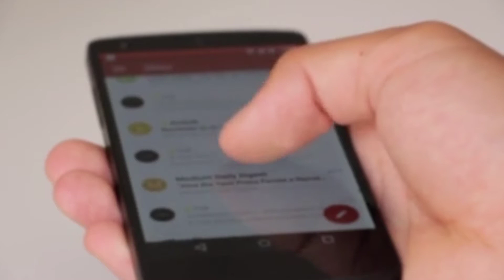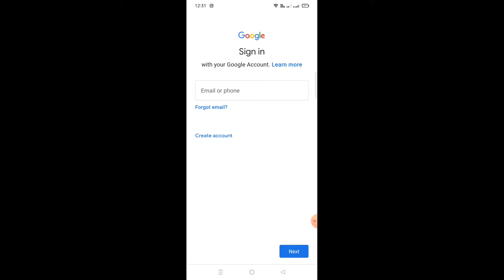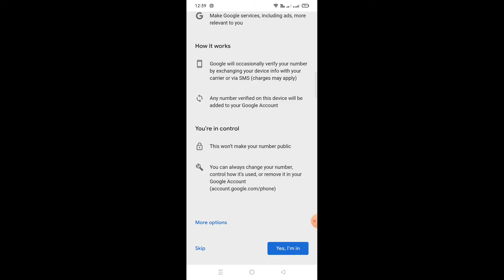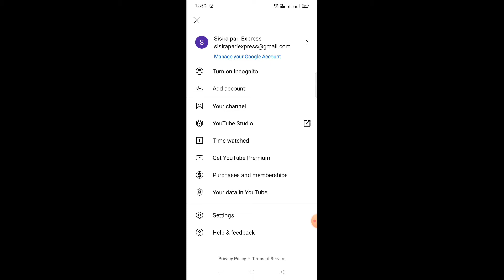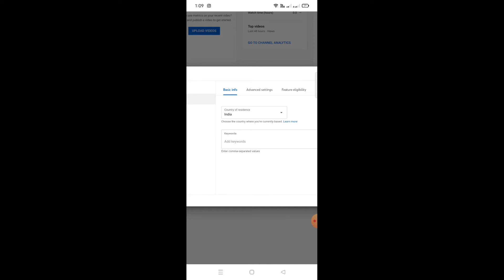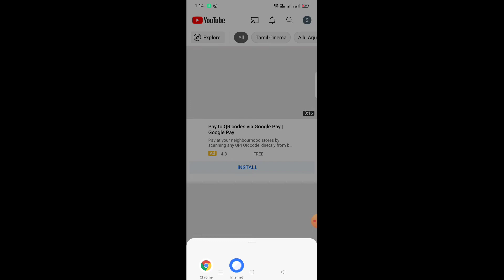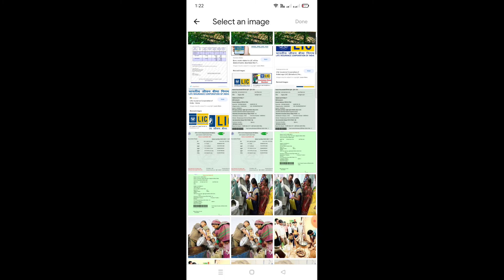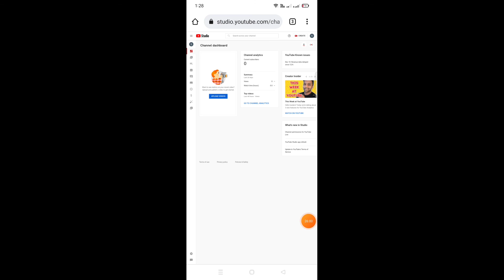How to create YouTube channel | YouTube channel kemiti kholibe|How to open YouTube channel Mobile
How to create YouTube channel | YouTube channel kemiti kholibe|How to open YouTube channel in Mobile 2021 | Create your Youtube Chenal | How to open YouTube channel in Odia